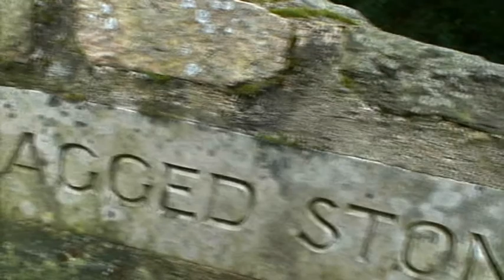Tewkesbury - Malverns walk Part 2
Seconed stage of my round walk from Tewkesbury to the Malverns.
This section covers Priors Court to Midsumer hill